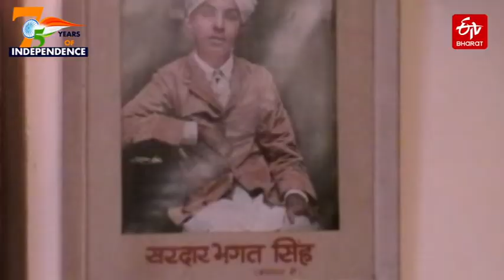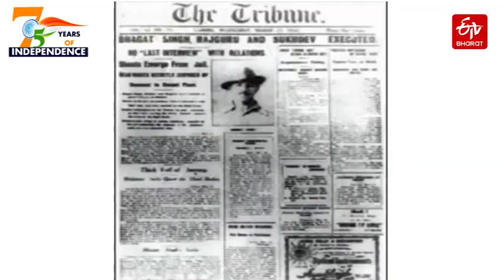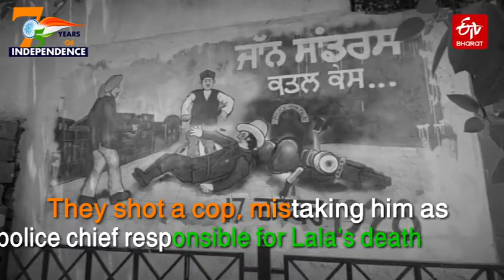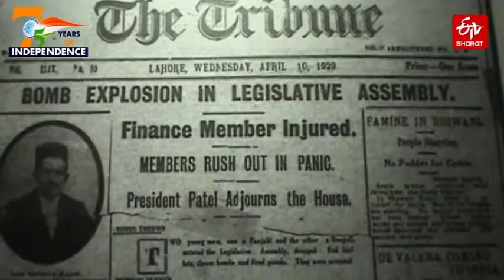75 Years of Independence: Bhagat Singh, a revolutionary | ETV Bharat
Bhagat Singh is a revolutionary freedom fighter who would be inspiring generations to come. He is to many Indians, what Che Guera is to Cubans. But, historians and family members say he was a young man who wanted to see a better world and regretted bloodshed. But he was also a man of ideals who could not withstand oppression and injustice